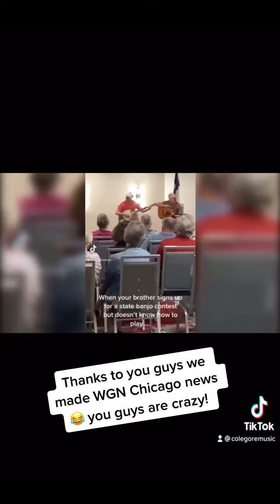My Brother signs up for a banjo contest but doesn’t know how to play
My brother signed up for the Texas State banjo contest and no one really showed up so he signed up so he could get a plaque.